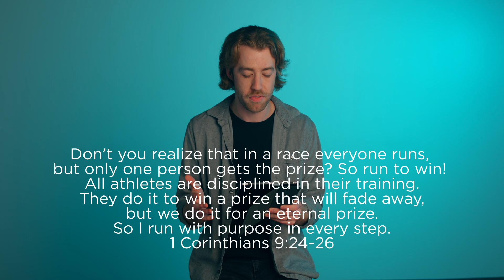Growing Stronger Spiritually | Nate Boyd | Moments With God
We share 3 easy steps to growing stronger spiritually. We pray this is helping for your spiritual growth.